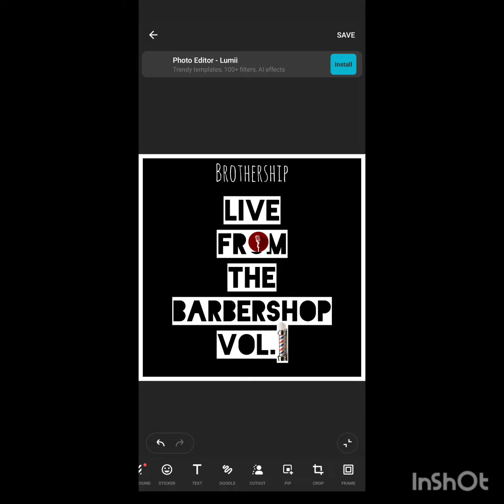BARBERSHOP TALK 2 ( Feat. Randolph -Randolph)